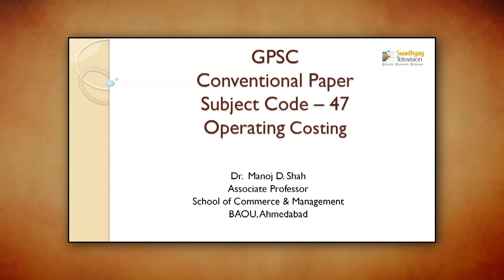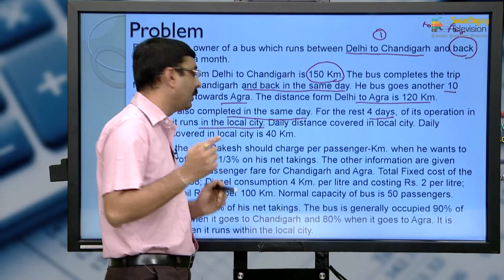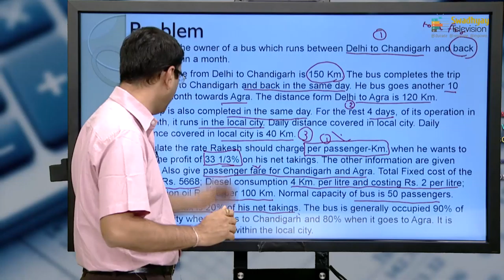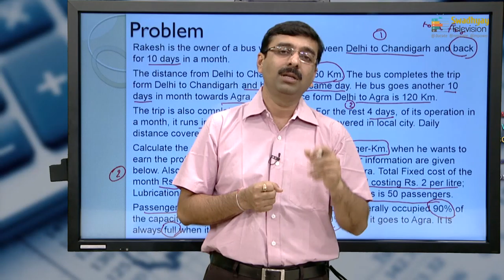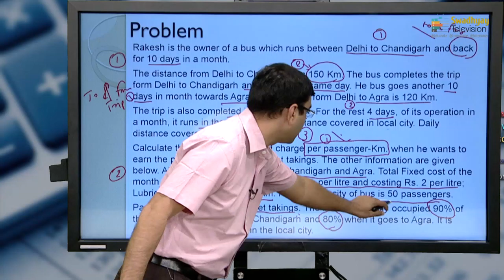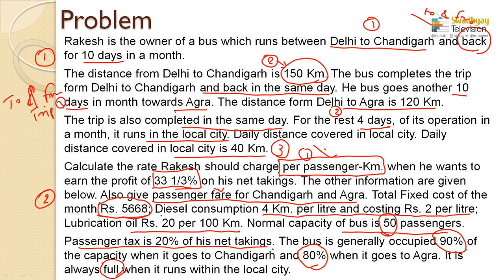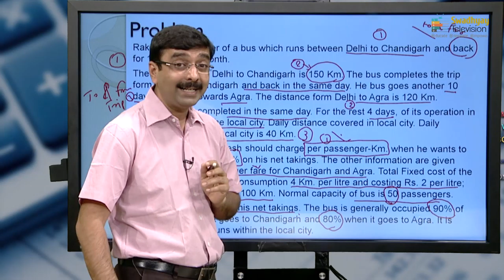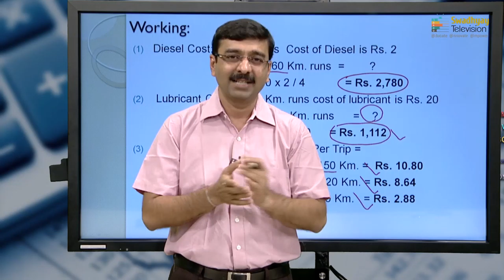ACCOUNTING GPSC CONVENTIONAL PAPER SUBJECT CODE 47 OPERATING COSTING DR MANOJ SHAH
DR MANOJ SHAH